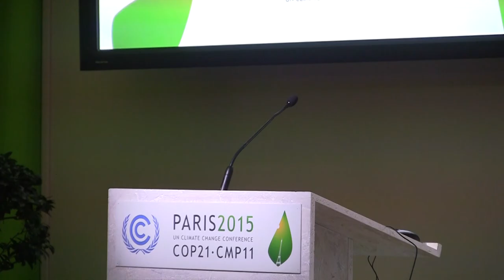CCAC Official COP21 Side Event: Uruguay's efforts to reduce SLCPs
Eneida de Léon Pérez, Uruguay's Minister of Housing, Land Planning and Environment, discusses efforts to reduce short-lived climate pollutants (SLCPs), particularly black carbon and particulate matter from diesel buses. This talk was given at the CCAC's official side event at COP21 in Paris, December 9, 2015. (This video is in Spanish).